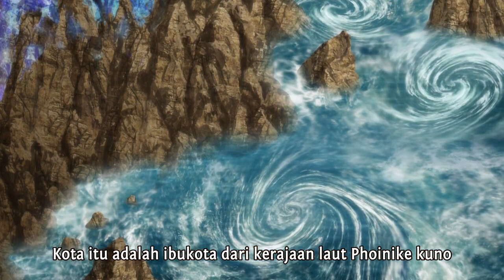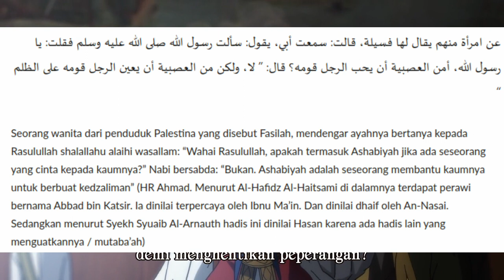Anime Islami Shoukoku no Altair: Kenapa Arab Tidak Bantu Palestina? Alur Cerita Anime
Ajaran Islam Islami di Anime Shoukoku no Altair: Kenapa Arab Tidak Bantu Palestina?bukan urusan kita, Alur Cerita Anime, Palestina, Israel vs Palestina, solusi buat palestina, ukhuwah islam, kenapa kita harus membela palestina?

Daftar isi :
00:00 cerita sebelumnya
00:20 intro
01:50 solusi buat Palestina menurut anime Shoukoku No Altair
02:20 Alur cerita anime Shoukoku No Altair episode 3 - 8
08:50 Ukhuwah Islamiah Islam bagaikan seperti satu tubuh
11:50 Alur cerita anime Shoukoku No Altair episode 9
13:40 Solusi terbaik untuk memerdekakan Palestina
14:14 outro